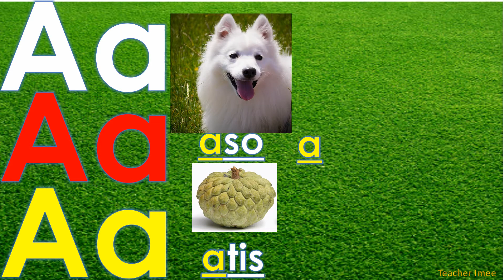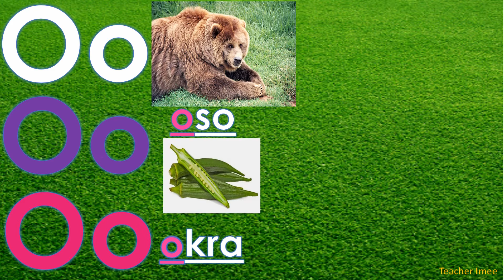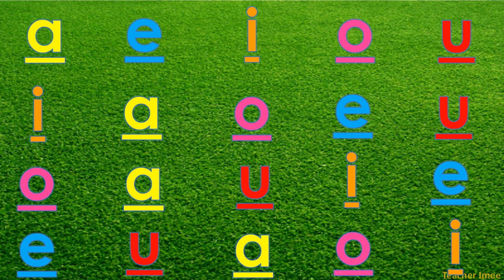Mga Patinig ni Teacher Imee